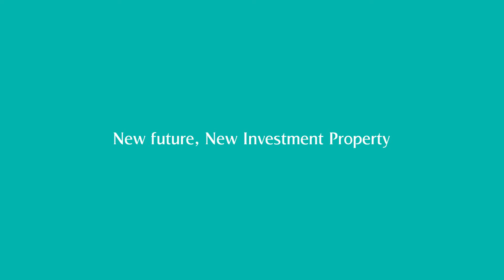这一切就是 您为什么要来 “普吉岛” 投资的理由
您是否知道？ 普吉岛旅游业周转资金超过一千亿泰铢，这里有几乎全世界的人可以直接飞往到达机场，这里支持许多政府计划的扩展，这一切就是 您为什么要来 “普吉岛” 投资的理由；

“普吉岛”是一个经济高速增长的城市，由于每年旅游和投资的增加， 随着完善的发展，包括普吉之迈向Smart City（智慧城市），在各个方面都准备就绪，包括技术，安全，公共交通，环境，节能，城市发展和设施方面，以扩大支持来自世界各地游客的能力，普吉岛的魅力在于众多海滩 ，其中一处游客必须参观的著名海滩就是“奈汉海滩”，白色长长的沙滩，碧绿的海水， 交通便利， 解答每一生活方式，这使“奈汉海滩”成为具有高投资潜力的地点。

Cissa Group看到此Investment Property业务的机会，于建造五星级酒店Premium Wyndham Grand Nai Harn Beach Phuket，可以为投资者带来利润的高级项目。 因此，您可确信，必会获得良好的回报，因为这里是投资者一个完美的未来，

New future, New Investment Property